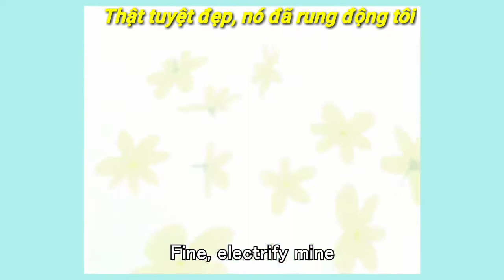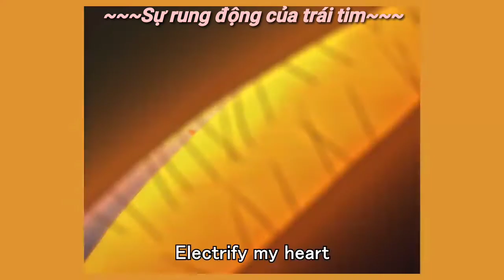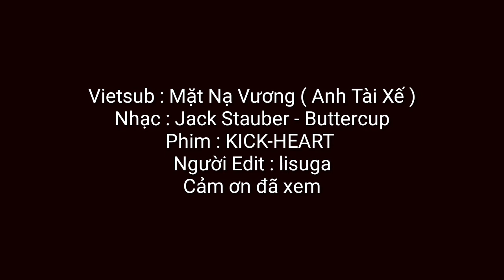Buttercup - Jack Stauber Vietsub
Sao? Like đê, Share đê, suy nghĩ lắm đấy mới dịch hay đc đến thế này ( như loèn ấy )
Vietsub : Mặt Nạ Vương ( Anh Tài Xế )
Nhạc : Jack Stauber - Buttercup
Phim : KICK-HEART
Người Edit : ilsuga